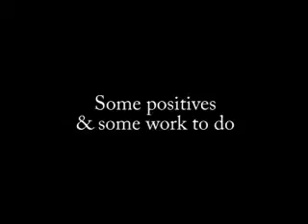Spaghetti 24-10-09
His first competition seesaw, A clear round in Elementary and some more
work to be done. There was a storm brewing and he was quite worried
about this.